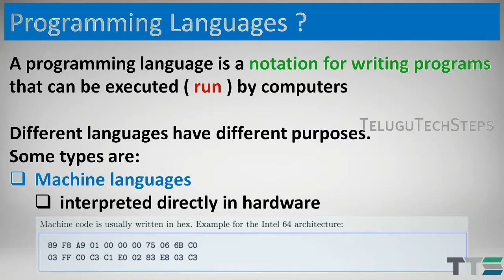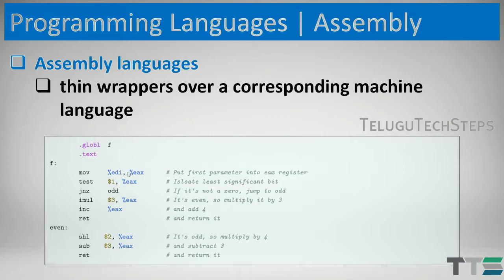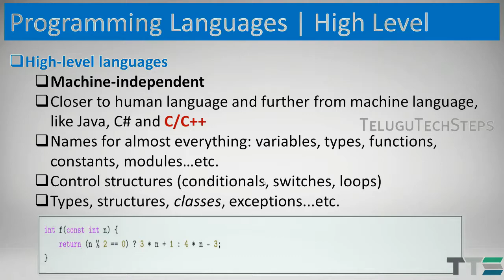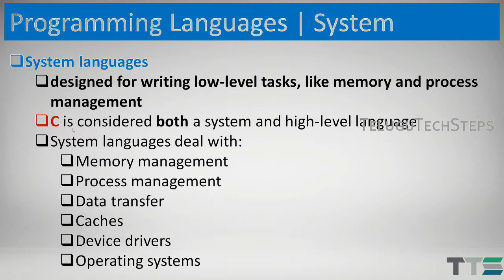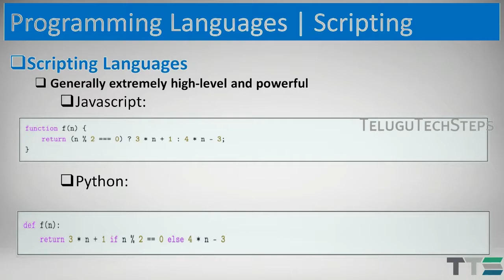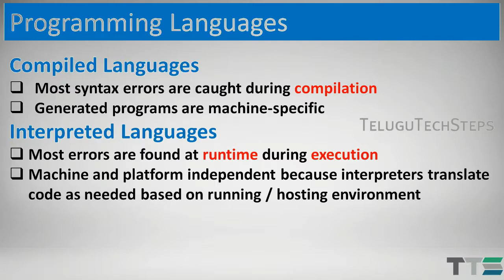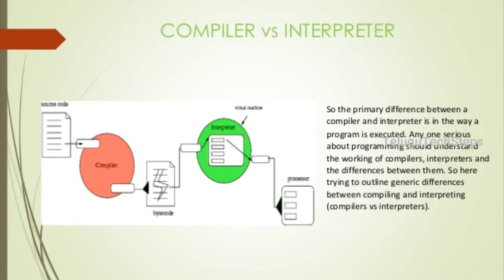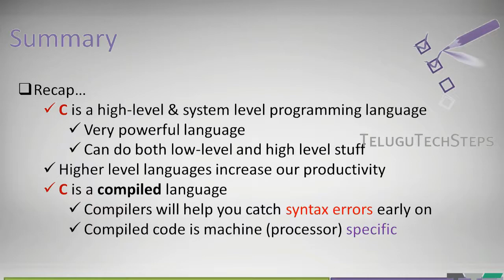C Programming Language In Telugu